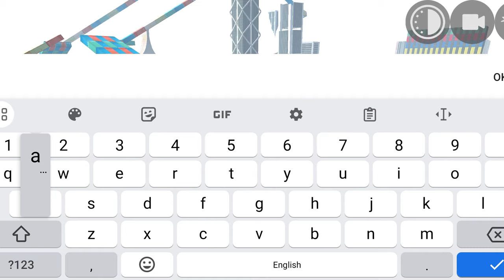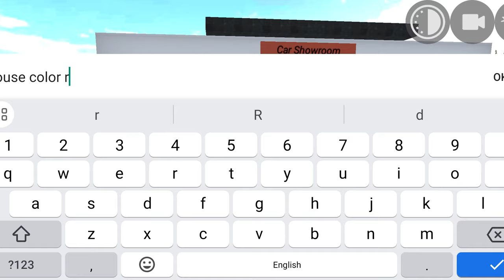Old Version to New Version in Indian Bike Driving 3D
Old Version to New Version in Indian Bike Driving 3D #3